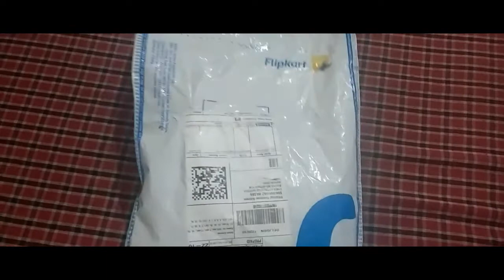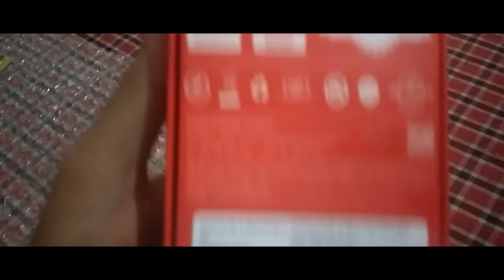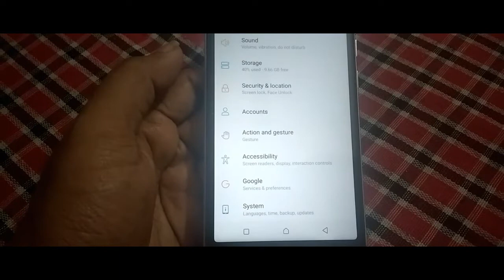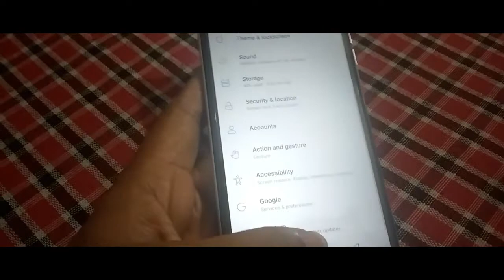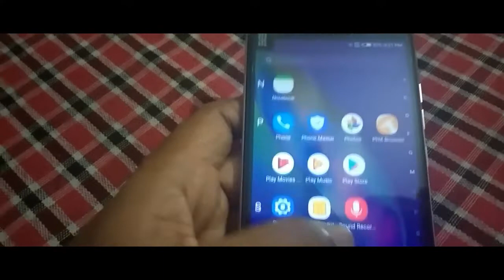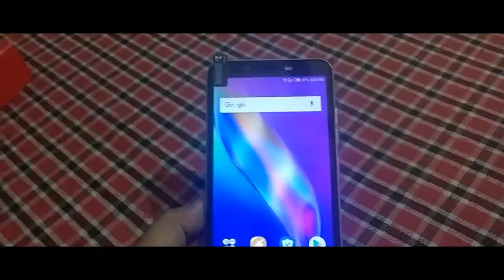Infinix smart 2 mobile unboxing..